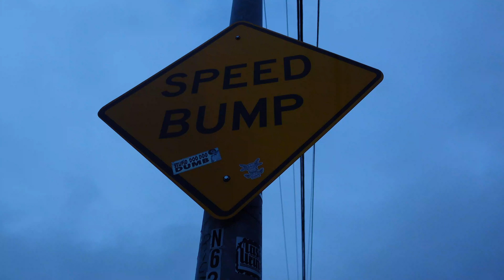DRE West Oakland & Gwadamala - It's Goin' Down (Official Video) Prod.